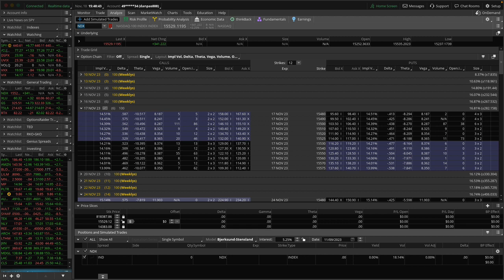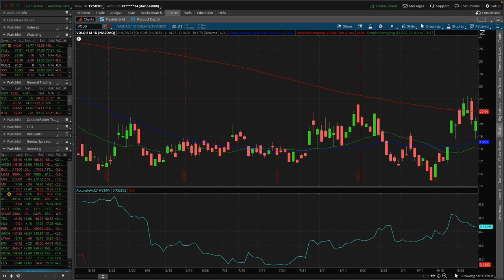VOLQ No Longer Available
for the next training workshop!